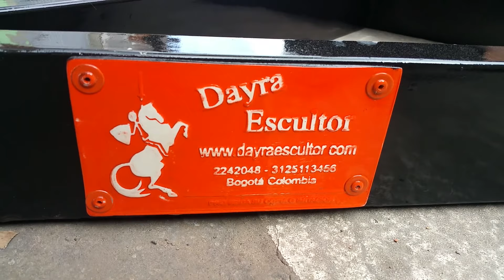DUMMIES Y FIGURAS - ARTE DAYRAESCULTOR S.A.S.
SE REALIZA TODO TIPO DE PROYECTO EN FIBRA DE VIDRIO ARTISTICA EN CUALQUIER TAMAÑO Y CANTIDAD - ARTE DAYRAESCULTOR S.A.S. - INFORMES: 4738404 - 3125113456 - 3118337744 - CALLE 74B 69 - 68 BARRIO ZONA INDUSTRIAL LAS GERIAS - FABRICANTES DEL PESEBRE MAS GRANDE DEL MUNDO - GANADOR DE 4 GUINNESS RECORDS - 20 AÑOS DE EXPERIENCIA - SOMOS ESCULTORES Y DISEÑADORES - ENCUENTRANOS EN GOOGLE. FIBRA DE VIDRIOBOGOTA COLOMBIA O ARTE DAYRAESCULTOR - YOU TUBE: ARTE DAYRAESCULTOR O CARROS DE COMIDAS RAPIDAS EN FIBRA DE VDIRIO - 100% CALIDAD - 100% DISEÑO - NO SOMOS UNA MARCA .SOMOS GARANTIA EN DISEÑO E INNOVACION.